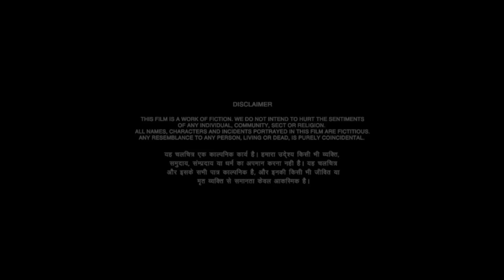CONCRETE ANCHAL (Concrete Zone) | BEST FILM & BEST STORY (ISFF 2018) | New Bengali Short Film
CONCRETE ANCHAL (Concrete Zone)

Selections and Accolades :
BEST FILM & BEST STORY (INDIAN SHORT FILM FESTIVAL 2018)
WOW FILM FESTIVAL 2019 (TUNISIA, MOROCCO & JORDAN KINGDOM)
OPOR OPERA SHORT FILM FESTIVAL 2019 (JADAVPUR UNIVERSITY)
KFTI ISFF 2019
MNMISFF 2018
CINEPARBON FILM CARNIVAL 2019
LIFT-OFF SESSIONS APRIL 2019 (UNITED KINGDOM)
2ND NETTYWOOD ONLINE FILMFEST 2019 (PUNE)
ASHA INTERNATIONAL SHORT FILM FESTIVAL 2019 (PUNE)

Cast & Crew :
Jitanshu Sharma, Bidyut Acharjee, Shubham Dutta, Srinondini & Sanjib Bose.
Written & Directed by Rupam Dutta.
Cinematography by MX Paraz.
Editing & Coloring by Monalisa Adhya.
Background Score by Bhaskar Ganguly.
Paintings by Abhijit Shaw.
Assisted by Sajal Howlader & Avi Tanmoy Das.

It's a Rupur Panchali production.
Presented by New Age Studios.